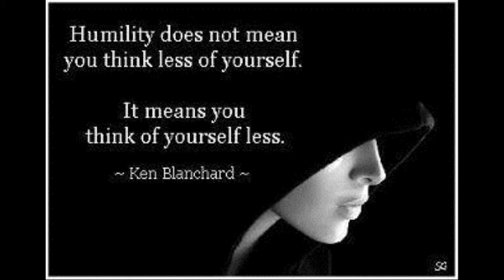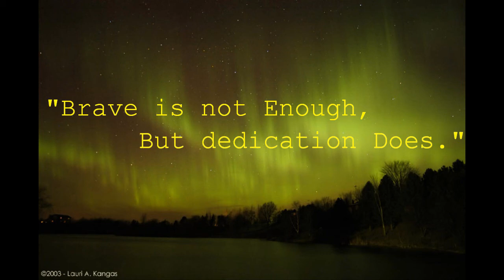BIYAHE cover by (MAKE)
MICHAEL, AMER , KEY JEE AND ESPHY in short (MAKE)
MUSIC VIDEO EXAM IN HUM A...
HEHEHEH... PASENSYA NA LANG PO SA BOSES NAMIN...